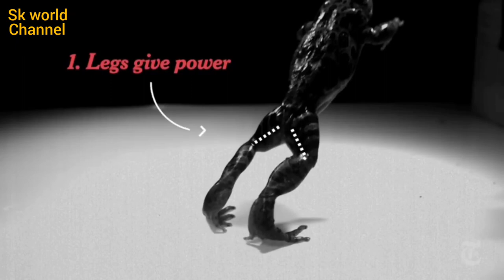20 Surprising and Dangerous Facts About Animals( دنیا کے 20 عجیب و غریب جاندار)information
20 Surprising and Dangerous Facts About Animal
The giant panda (Ailuropoda melanoleuca), also known as the panda bear (or simply the panda), is a bear species endemic to China.[4] It is characterised by its bold black-and-white coat and rotund body. The name "giant panda" is sometimes used to distinguish it from the red panda, a neighboring musteloid. Though it belongs to the order Carnivora, the giant panda is a folivore, with bamboo shoots and leaves making up more than 99% of its diet.[5] Giant pandas in the wild occasionally eat other grasses, wild tubers, or even meat in the form of birds, rodents, or carrion. In captivity, they may receive honey, eggs, fish, yams, shrub leaves, oranges, or bananas along with specially prepared food
 10up
There are more than 3,000 species of snakes on the planet and they’re found everywhere except in Antarctica, Iceland, Ireland, Greenland, and New Zealand. About 600 species are venomous, and only about 200—seven percent—are able to kill or significantly wound a human.

Nonvenomous snakes, which range from harmless garter snakes to the not-so-harmless python